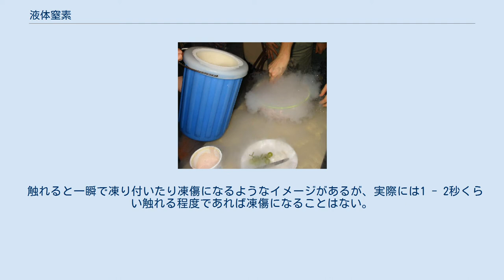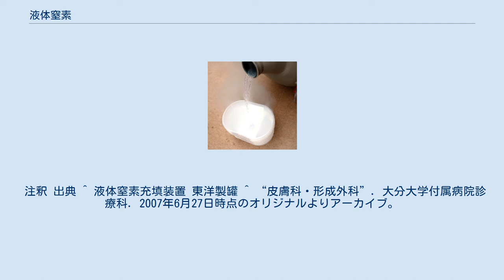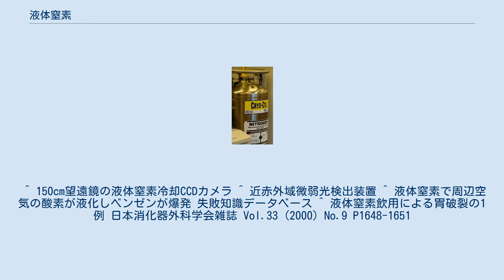液体窒素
液体窒素 冷凍装置へ冷却剤を補給する (実験室のサンプルを-150℃程度で保管する)ための液体窒素のタンク。
 学生が液体窒素で自家製アイスクリームを作ろうとしている。
 液体窒素（えきたいちっそ、英: liquid nitrogen）は、冷却された窒素の液体である。
液化窒素とも呼ばれ液化空気の分留により工業的に大量に製造される。
純粋な窒素が液相状態になったものである（液体の密度は三重点で0.807 g/mL）。
 液体窒素は冷却剤として使用される液体で、生体組織に付着すると容易に凍傷を引き起こし、また密閉空間で急激に気化させると酸素欠乏症に陥るので慎重な取り扱いが必要である。
周囲の熱を断熱することで、液体窒素は目に見えるような蒸発による損失をともなうことなく貯蔵あるいは輸送ができる。
 1883年4月15日に、ポーランドの物理学者、ジグムント・ヴルブレフスキとカロル・オルシェフスキらによって、ヤギェウォ大学で初めて液化された。
 日本では取り扱いに際し、酸素欠乏危険作業主任者資格が必要な場合がある。
 触れると一瞬で凍り付いたり凍傷になるようなイメージがあるが、実際には1 - 2秒くらい触れる程度であれば凍傷になることはない。
 空気（大気）中の窒素ガスを原料とし、空気を冷凍サイクルにより液化する。
なお、ホコリ、水分、二酸化炭素(CO2)は冷却中に除去し、温度差を利用し窒素以外（主に酸素）の成分を分離し液体窒素を得る。
 液体窒素はコンパクトで、高圧装置なしで輸送可能な窒素ガスの供給源である。
その上、水の凝固点を遙かに下回る低温を維持することができ（1気圧下での液体窒素の沸点は77 K, −196 ℃, −320 °F）、おもに使い切りの冷却剤として様々な用途に利用されている。
次に示す。
 比較的容易に低温が得られるため多くの産業で利用されている。
 低温工学分野 食品 医療分野 電子機器 土木工事 ガス漏れによる酸欠、低温による凍傷、低温脆化（特に炭素鋼）、空気（酸素）の液化、液体窒素の急激な膨張による爆発などが報告されている。
 注釈 出典 ^ 液体窒素充填装置 東洋製罐 ^ “皮膚科・形成外科”. 大分大学付属病院診療科. 2007年6月27日時点のオリジナルよりアーカイブ。
2007年10月4日閲覧。
 ^ 150cm望遠鏡の液体窒素冷却CCDカメラ ^ 近赤外域微弱光検出装置 ^ 液体窒素で周辺空気の酸素が液化しベンゼンが爆発 失敗知識データベース ^ 液体窒素飲用による胃破裂の1例 日本消化器外科学会雑誌 Vol.33 (2000) No.9 P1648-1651